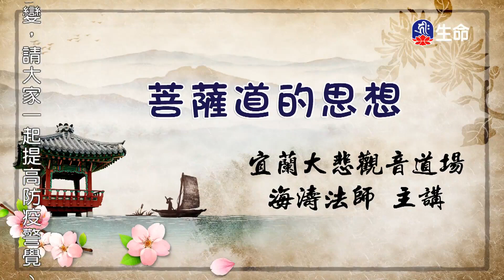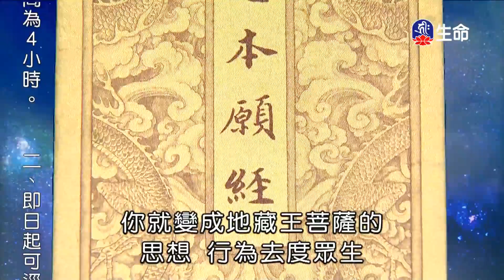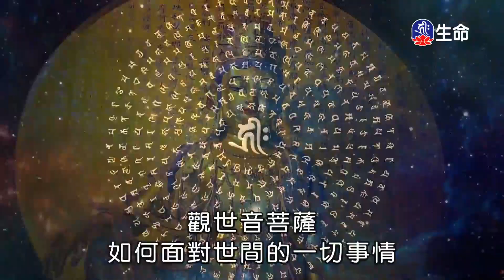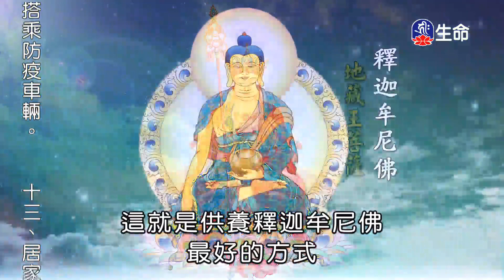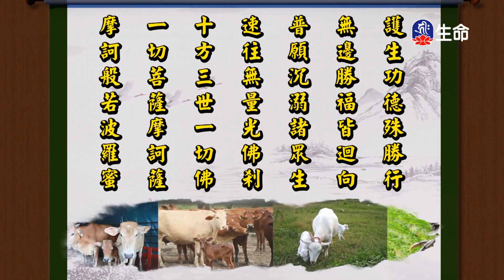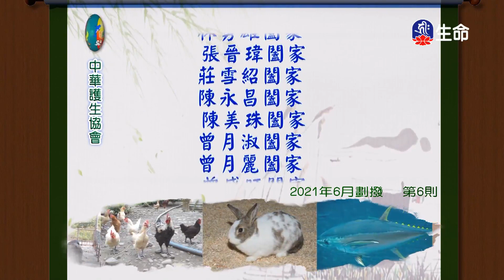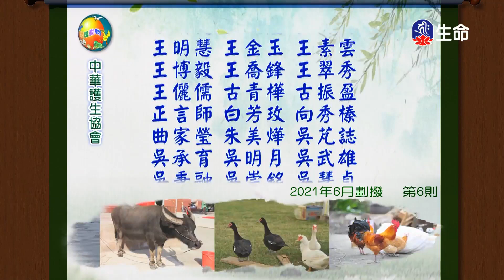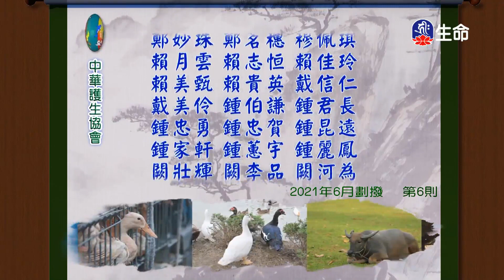菩薩道的思想_海濤法師弘法講座(國台)_(lifetv_20211127_10:00)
海濤法師弘法講座(國台)_菩薩道的思想。